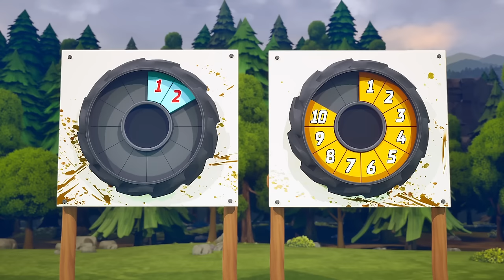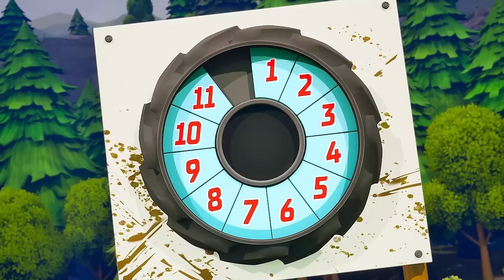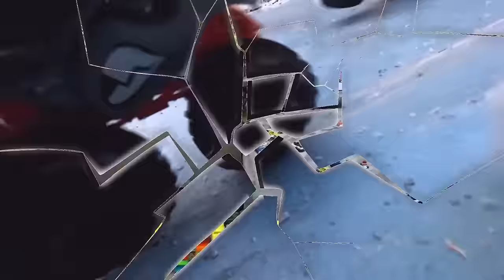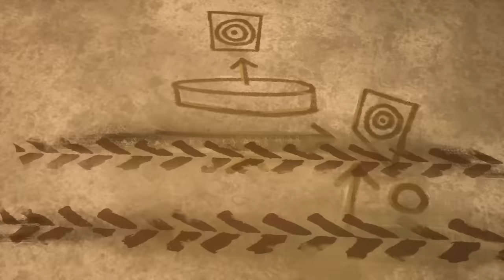Hot Wheels Monster Trucks Take on the Boulder Challenge! 🔥 - Cartoons for Kids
Strap in as the Hot Wheels Monster Trucks get ready for another insanse challenge at the Crush Yard with the epic Boulder Challenge! Mega Wrex, Tiger Shark and the rest of the monster trucks are ready to take on the new course, but who will come out on top? All this and more in this wild collection of Hot Wheels Monster Trucks!

Exciting Monster Truck Boulder Games at Camp Crush! | 00:00:00
Tiger Shark Stuck in a Sticky Situation! | 00:05:03
Crushzilla Challenges the Hot Wheels Monster Trucks! | 00:09:58
"BOOM! IT'S RHINOMITE!"💥🦏 | Official Hot Wheels Monster Truck Music Video 🎵 | 00:14:56
Flying and Crashing Monster Trucks in the Legendary Arena World! 😱 | 00:18:04
💥 Wild Rides at the Tiger Shark Spin Out Challenge! 🤯 | 00:26:36
Mega Wrex and Demo Derby vs. Gorzilla! 🦍🤖 | 00:35:07
“You Got Gunked” REMIX! | Gunkster’s Official Music Video | 00:43:54
Monster Trucks Get MESSY in a WILD PAINT BRAWL! 🎨🏆 | 00:46:07
MONSTER TRUCKS DARTS CHALLENGE! 🎯🏆 | 00:53:52
THE MOST EPIC MONSTER TRUCK CAPTURE THE FLAG! 🏆 | 01:01:29